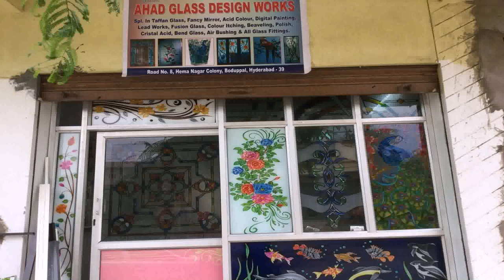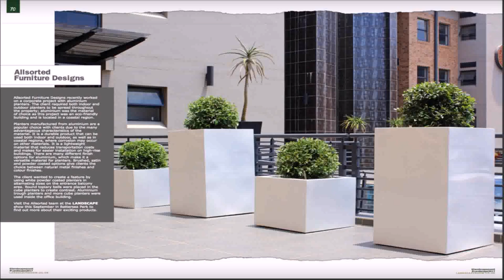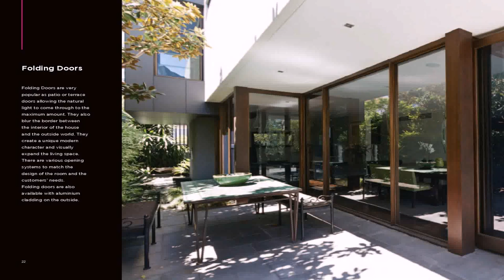Balcony Aluminium Designs (see description) (see description)